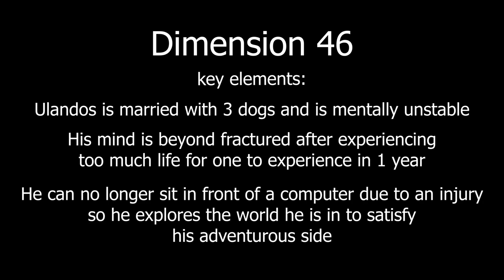Cobblestone M8 [Tales from the Ulandoverse - Ep3] Dim-46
Dimension 46, Ulandos plops out a portal mid-slipstream only to find out he's in yet another 3-dimensional reality and is search of Nanku. He is married, mentally unstable, has 3 fur children, and is so delusional he thinks he is playing mince-craft irl